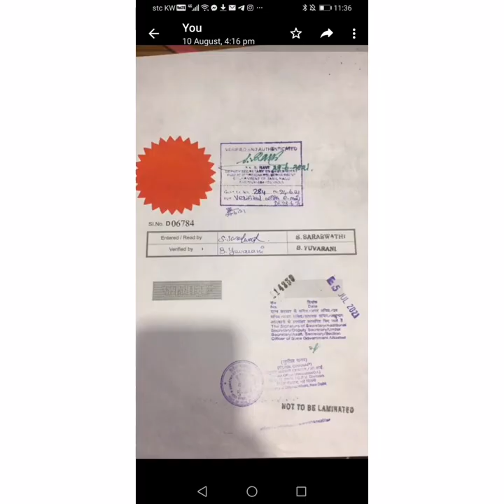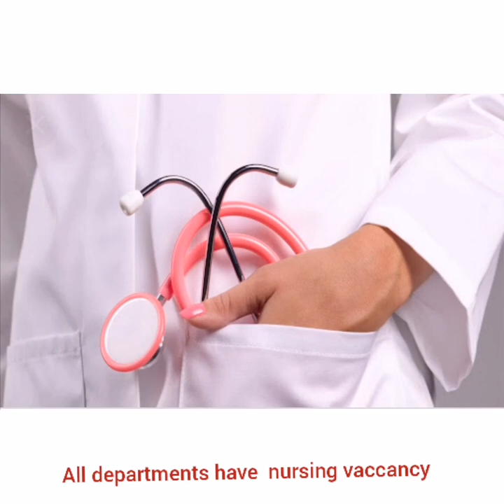Al hammadi hospital Riyadh urgent staff nurse vaccancy August 2021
Al Hammadi Hospital in Aloliya, north of Riyadh City, consists of six adjacent buildings, containing inpatient suites, operating rooms, laboratories, pharmacies and medical departments of all specialties (such as intensive care, radiology , physiotherapy, outpatient clinics, and administrative offices and lecture halls) with a total area of 50,000 square meters. The Total capacity of Al Hammadi Hospital is 300 beds, 74 outpatient clinics and 12 operating rooms. Al Hammadi Hospital  Al Olaya offers a wide range of medical care services : outpatient clinics and inpatient departments within 20 different medical specialties as well as Emergency services , medical labs and radiology services ,and 3 pharmacies .

OTHER DEPARTMENTS AND SERVICES AL HAMMADI HOSPITALS PROVIDED:
Urgent staff nurse recruitment for following departments
￼ Obstetrics and Gynecology Department

￼ General & Laparoscopic Surgery Department

￼ Cardiac Surgery & Vascular Surgery Center

￼ Orthopedic Surgery & Artificial Joints

￼ Pediatrics & Neonatal Department

￼ Internal Medicine Department

￼ Gastroenterology & Endoscopy

￼ Neurological Department

￼ Psychiatric Department

￼ Thoracic Department

￼ Dermatology and Venereal

￼ Intensive Care Unit

￼ Urological Surgery Department

￼ Nephrology and Artificial Kidney Unit

￼ Neurosurgery Department

￼ Diagnostic Radiology and CT Department

￼ Ear, Nose and Throat Department

￼ Ophthalmologic Department

￼ Obstetrics & Gynecology Department

￼ Plastic Surgery Department

￼ Emergency Room Department

What's app
I'm on Instagram as @ryaan3779_jeena. Install the app to follow my photos and videos.

Follow our what's app page

Follow our face book